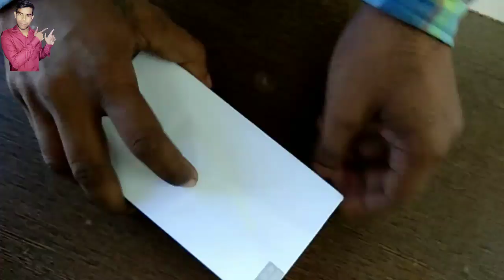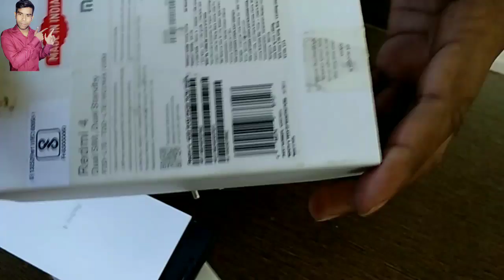Redmi 4 Unboxing in hindi..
NAMASKAR DOSTO  AAP SABHI KA SAWAGAT HAI MERE CHANNEL ME OUR AAP SABHI IS VIDEO ME DEKHANGE KI REDAMI NOTE 4 KA UNBOXING AND FEATURES BE BARE ME JANKARI MILEGI DOSTO